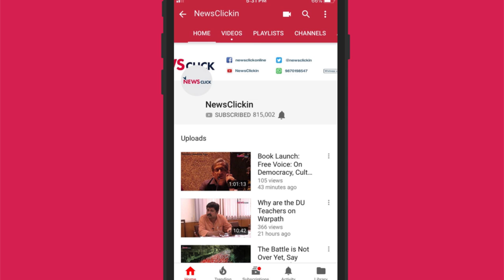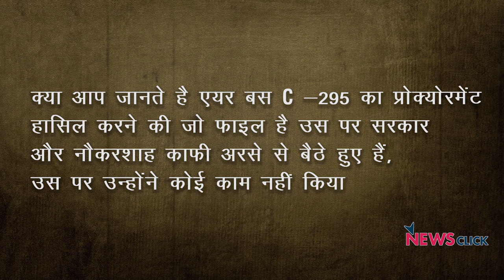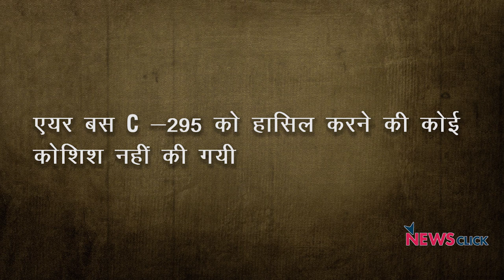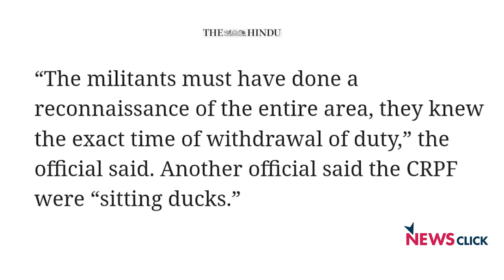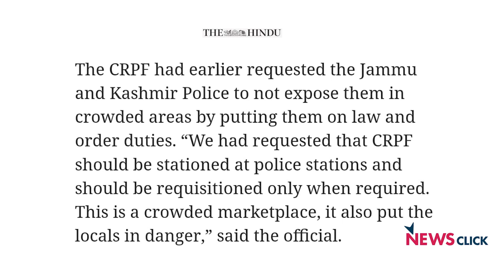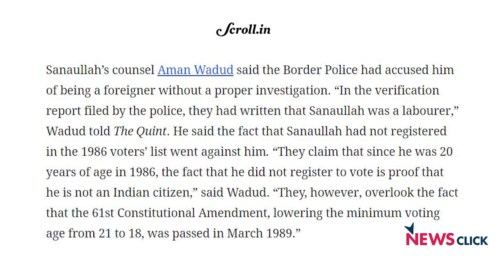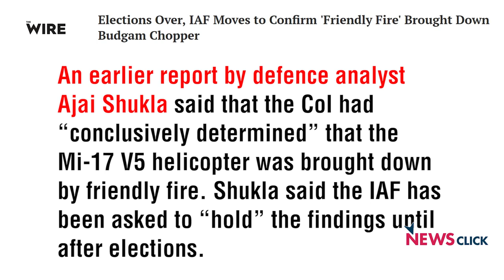मत बहाओ शहादत के नाम पर नकली आँसू !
बोल के लब आज़ाद हैं तेरे' के इस एपिसोड में वरिष्ठ पत्रकार अभिसार शर्मा बता रहे हैं कि मौजूदा सरकार सैनिकों की शहादत पर अपनी राजनीति तो भुनाती है पर असल में उनको शहादत से कोई फर्क नहीं पड़ता। AN -32 विमान के दुर्घटनाग्रस्त होने से हमारे 13 जवानों की ज़िंदगियाँ गयीं, लेकिन किसी टीवी चैनल ने इस पर सरकार से सवाल नहीं किया। आर्मी के रिटायर सैनिक मोहम्मद सनाउल्लाह को विदेशी बताकर सरकार डिटेंशन कैंप में भेज देती है। MI-17 जिसमें हमारे 6 जवान शहीद हुए, अजय शुक्ला की रिपोर्ट से पता चला कि ये विमान फ्रैंडली फायर से गिरा था और ये जानकरी इंडियन एयरफोर्स को चुनाव तक गुप्त रखने के लिए कहा गया था। जबकि सरकार ने इस मुद्दे को लोकसभा चुनाव में खूब भुनाया था।